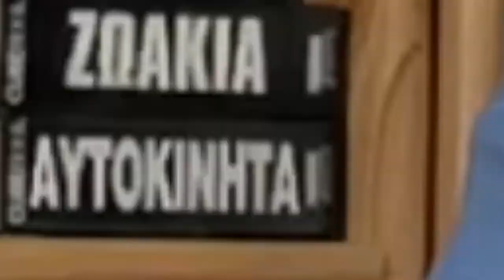Ανταγωνισμός επιχειρήσεων στο διαδίκτυο και... βοήθεια μας!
Αναγκαία για την επιβίωση μιας επιχείρησης στον σύγχρονο κόσμο των πωλήσεων είναι η έρευνα ανταγωνισμού. Πλέον οι ανταγωνιστές μας δεν είναι μόνο αυτοί που βρίσκονται στην περιοχή μας, αλλά και όλοι εκείνοι που μπορούν και καλύπτουν τις ίδιες ανάγκες με εμάς στην περιοχή μας.

Ποιοι θεωρούνται άραγε ανταγωνιστές μας; Πως μπορώ να κάνω μία μελέτη ανταγωνισμού στην πράξη και που πρέπει να εστιάσω;

Ενότητες Βίντεο
1:08 Ποιοι θεωρούνται ανταγωνιστές
2:12 Τι αναζητώ σε μία έρευνα ανταγωνισμού
3:15 Πως θα κάνω στην πράξη μία έρευνα ανταγωνισμού;

Αν σας άρεσε το μάθημα και θέλετε να μάθετε κι άλλα σχετικά με το Digital Marketing δείτε κι άλλα βίντεο εδώ